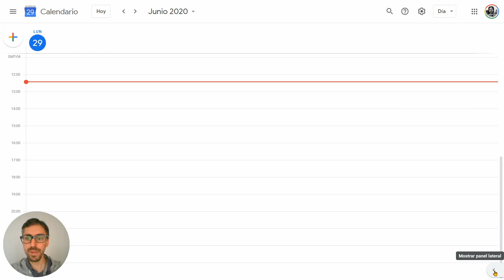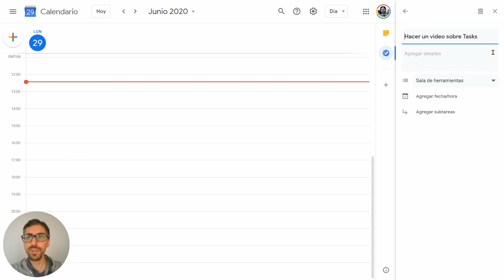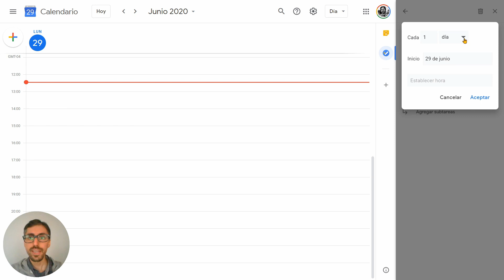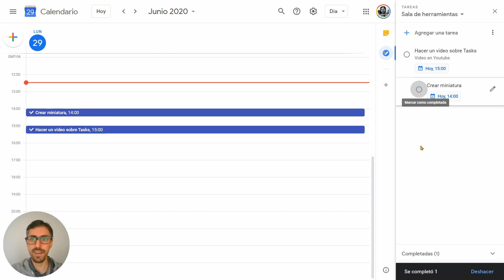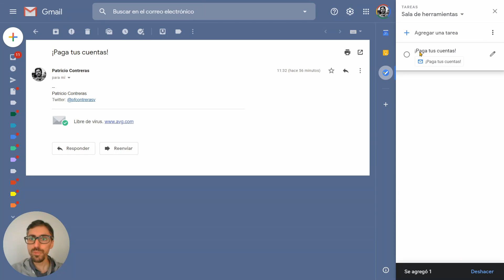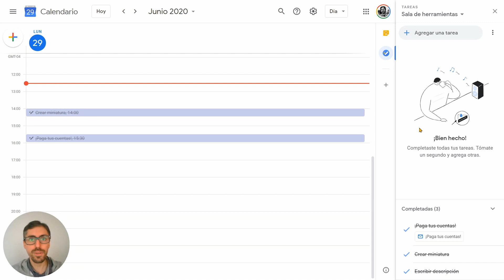Cómo usar Google Tasks con Gmail y Calendar | Junio 2020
Google Tasks ("Tareas") es una herramienta para poder generar listas de tareas y pendientes. En este video explico cómo integrar esta aplicación con el calendario de Google y con Gmail.

En mi boletín "Sala de herramientas" comparto ideas, recursos y tutoriales para profesores de periodismo.

Si quieres apoyar mi trabajo puedes comprarme un café.

Si estás en Chile, en Reveniu puedes donar desde $1.000. ¡Con tarjeta de débito o crédito!